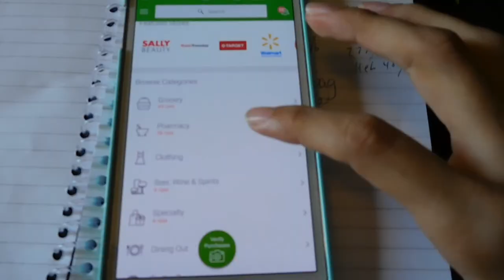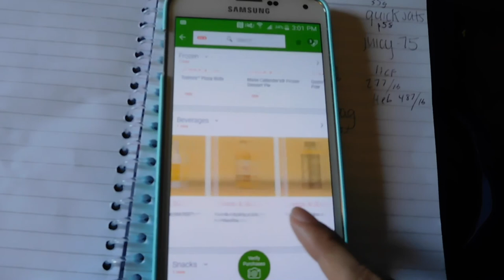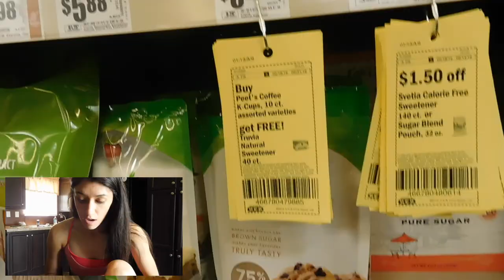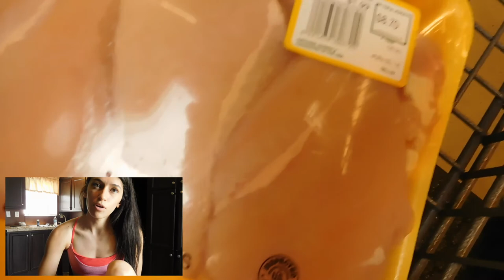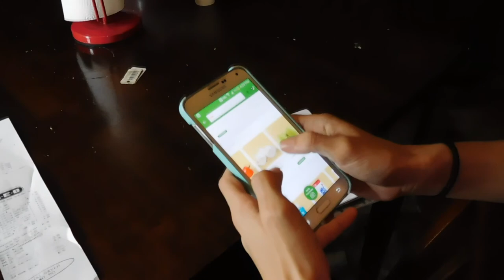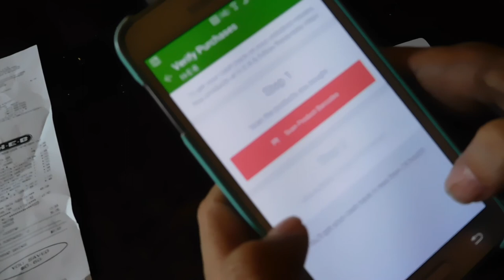Bikini Body FULL BODY | Shopping on a Budget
Bikini Body Ep. 4 includes my trip to H-E-B and I explain some tips and tricks that I use to save money on groceries. I tried salmon for the first time! & A full bikini body workout!!